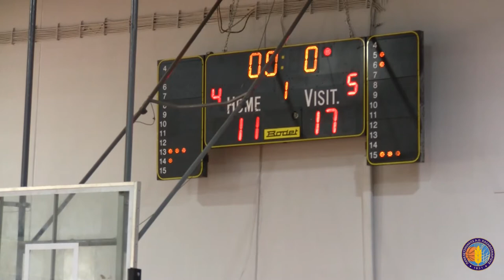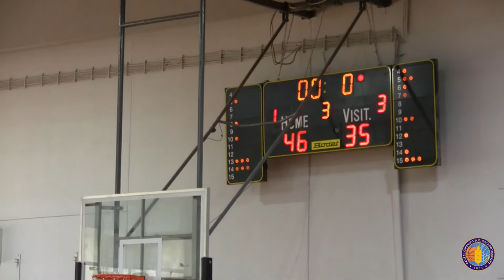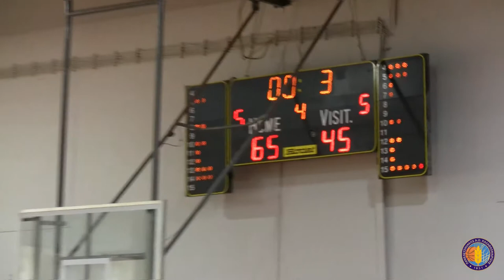ΠΑΝΕΛΕΥΣΙΝΙΑΚΟΣ ΑΟΚ - ΦΑΡΟΣ ΚΕΡΑΤΣΙΝΙΟΥ ΑΟ [MINI 2006] 23/03/19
ΕΣΚΑΝΑ Πρωταθλήματα 2018-19
ΜΙΝΙ ΑΓΟΡΙΑ 1ος ΟΜ ΤΟΥΡΝΟΥΑ Π ΚΑΠΑΓΕΡΩΦ 2018-19
Κλειστό Ελευσίνας Α «Ανδρέας Δασκαλάκης»
23/03/19